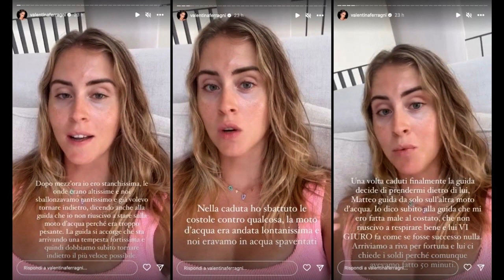Paura in vacanza per la Ferragni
Valentina Ferragni aveva già raccontato i momenti magici della sua vacanza a St Barths con il fidanzato Matteo Napoletano, ma a due settimane di distanza decide di condividere con i follower anche la loro disavventura. La coppia ha sfiorato la tragedia durante un'escursione con la moto d'acqua, quando una tempesta li ha sorpresi in mare aperto. "Pensavo saremmo morti", ha confidato l'influencer che ha aggiunto: "Mi sono rotta due costole".  La vacanza a St. Barths di Valentina Ferragni e Matteo Napoletano era sembrata un sogno. I due ne avevano approfittato per uscire definitivamente allo scoperto, dopo mesi in cui la loro relazione era sulla bocca di tutti ma senza che ci fosse l'ufficialità. Ma oltre ai momenti divertenti e alle pose romantiche, i due hanno dovuto affrontare anche un momento di panico. "Vi giuro mentre eravamo in acqua in mare aperto ho pensato al peggio", ha detto l'influencer ai follower, confidando anche: "E' successo due settimane fa, non l'ho raccontato perché dovevo ancora assimilarla". Io e Matteo ci trovavamo a St. Barths e prenotiamo un giro di un'ora e mezza attorno all'isola in moto d'acqua con la guida", spiega Valentina Ferragni. "Eravamo su una moto d'acqua (io dietro di lui)... Dopo i primi 10 minuti io già pensavo sarei morta, le onde erano altissime e bisognava stare in piedi per forza per non cadere". Insomma, la gita era già iniziata male, ma il peggio doveva ancora venire. Già solo mantenere la posizione corretta è faticoso: "Mi sentivo che sarei caduta in acqua da un momento all'altro". "Sta arrivando una tempesta fortissima e dobbiamo subito tornare indietro il più veloce possibile", prosegue Valentina. "Guardiamo all'orizzonte e c'era il cielo più nero che abbia mai visto in vita mia", dice. Il cielo si era fatto scuro, le onde altissime e la pioggia battente, e Valentina Ferragni e Matteo Napoletano, inesperti sulle moto d'acqua, hanno difficoltà a seguire la guida e restano indietro. "Prendiamo un'onda fortissima e cadiamo in mare aperto. Nella caduta non so se ho sbattuto le costole contro la moto o Matteo ma fatto sta che non riuscivo a respirare per la botta", racconta l'influencer. A soccorrerli è un altro escursionista che si trovava con loro, mentre la guida arriva a recuperarli solo in un secondo momento. "Per fortuna ci è finita anche bene e siamo stati fortunati ma vi giuro mentre eravamo in acqua in mare aperto ho pensato al peggio", racconta la Ferragni che rivela di aver riportato la frattura di due costole e di aver perso un braccialetto, mentre il fidanzato ha smarrito lo smartwatch.